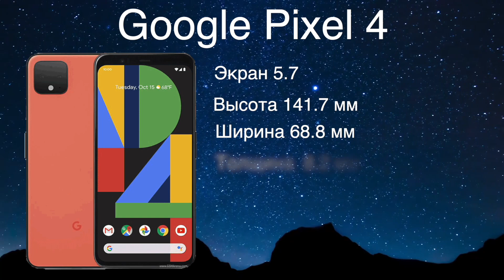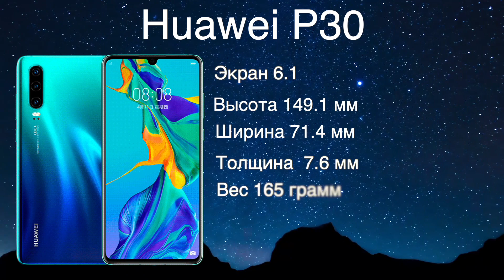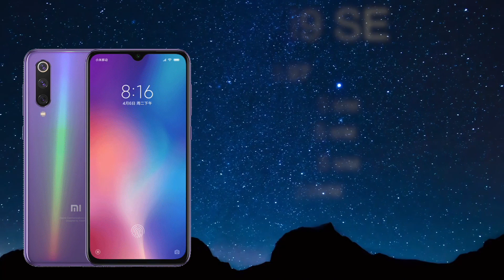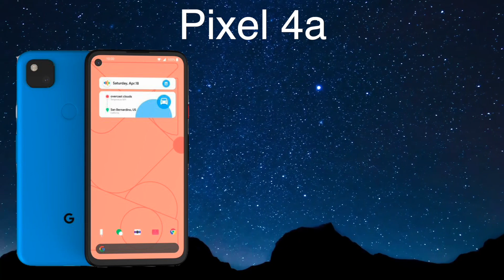ТОП КОМПАКТНЫХ СМАРТФОНОВ 2020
Актуальные цены на некоторые смартфоны из видео:
Galaxy S20: